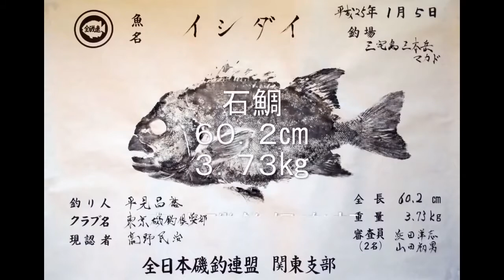人生初の石鯛 2013年1月5日 三宅島 三本嶽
初めて石鯛を釣りました。 場所は三宅島の沖、三本嶽のマカドです。 通称テラスという場所で上げました。 こんなに狭い間隔で3人が竿を出.

2013年1月5日に、三宅島の三本嶽に初めて渡船で行きました。 ここの渡船は、飛び降り、飛び乗りです。 荷物は放り投げて受け渡しです。.

三本嶽に潮が入っておらず、淀んでいました。 ジャミとイスズミばかり。 なんとか口太と小さめのシマアジが上がりますが、尾長は顔を出さず.